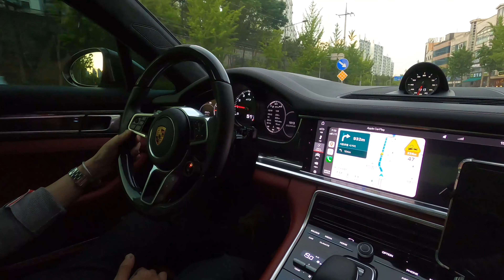[내붕알]2편 포르쉐 파나메라 GTS porsche panamera gts (정실짱TV)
시청자와 함께하는 내 붕붕이를 알려주마! 내붕알 2편입니다.